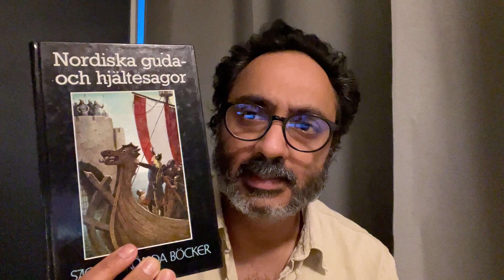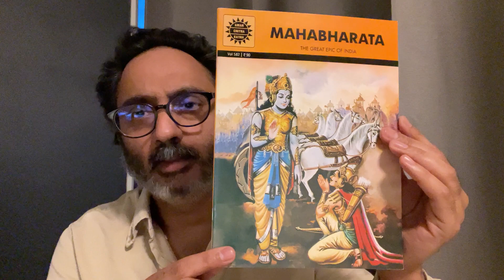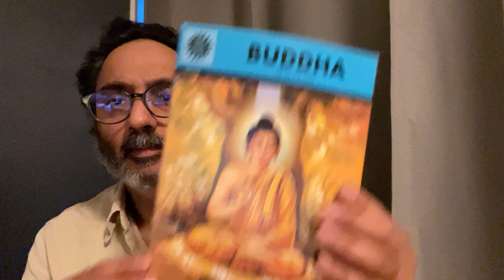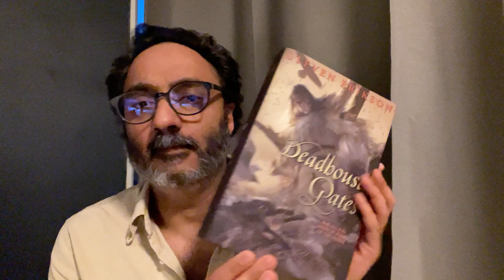7 Perspectives on mythology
Tell me about your perspectives on mythology, spirituality and fantasy.